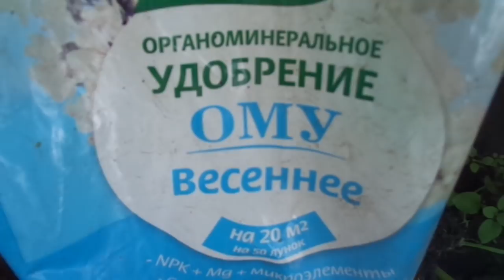ЕСЛИ ЖЕЛТЕЮТ ЛИСТЬЯ ОГУРЦОВ, ЧТО ДЕЛАТЬ? Ольга Чернова.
Причин  пожелтения листьев огурцов очень много, но наиболее частая - недостаток азота. Если это так, то исправить это очень просто с помощью подкормок.